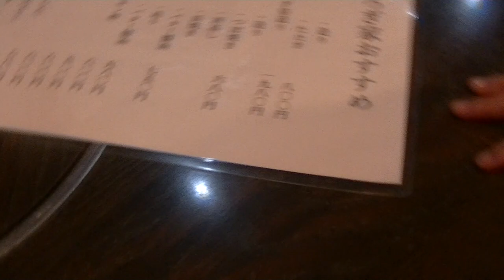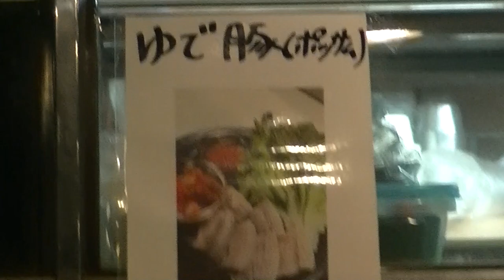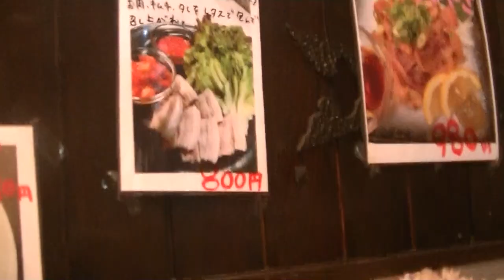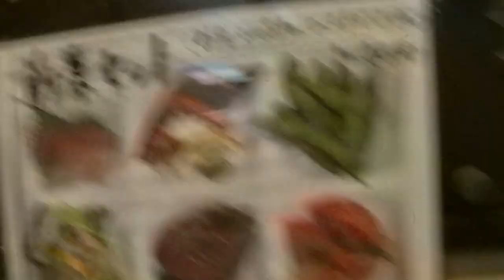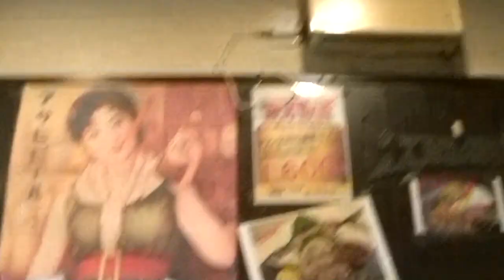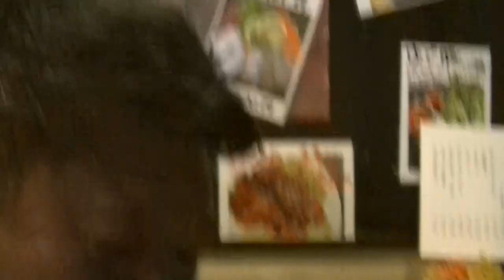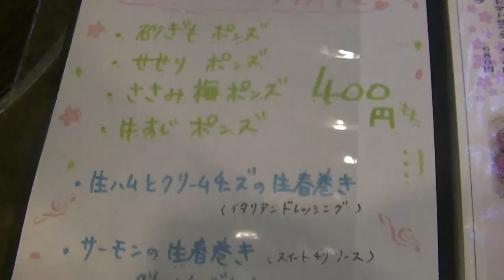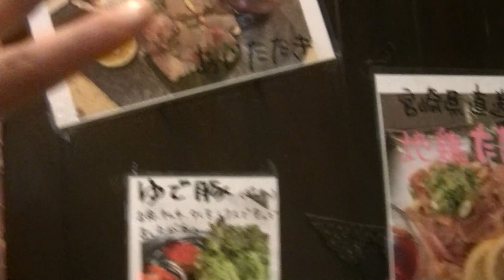南海本線、石津川駅『くつろぎ家』へ！南海本線 石津川駅＃『くつろぎ家』看板娘